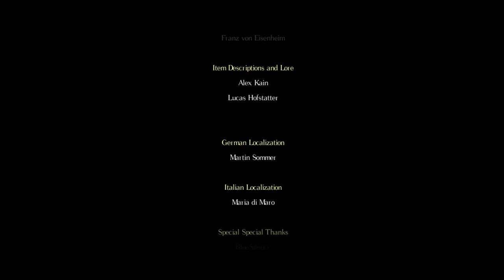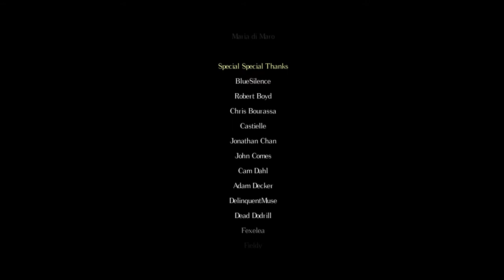salt & sanctuary 16 21 i 22 ostatni boss creditsy i ng+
zagrajmy w salt & sanctuary, 2 bossy i zakończenie